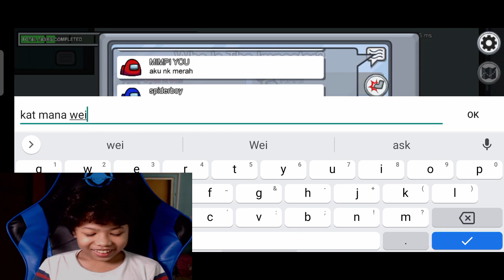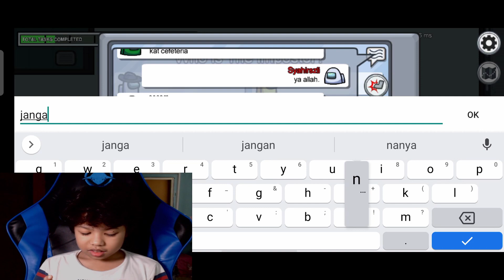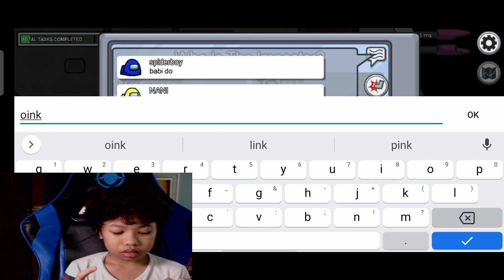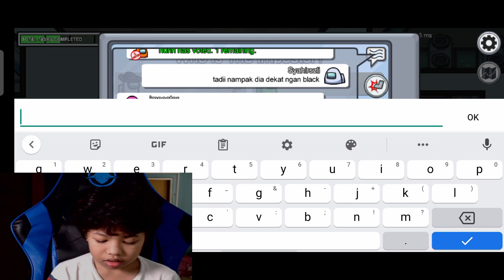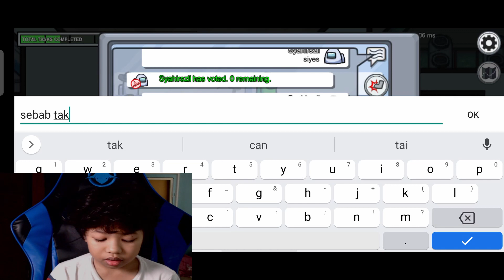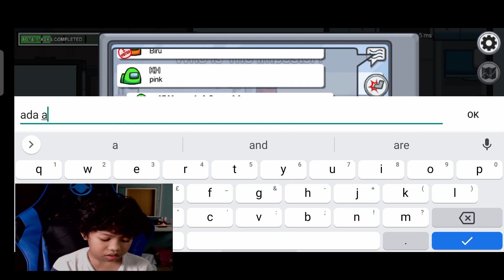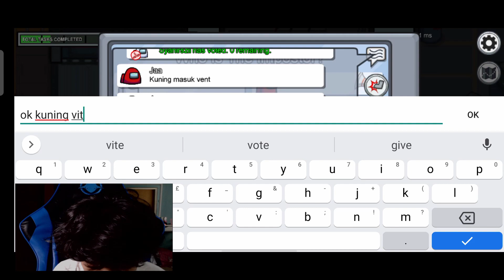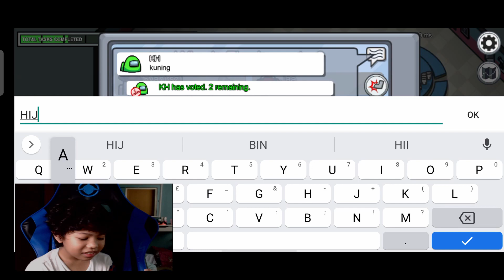AMONG US WITH FOLLOWERS !!!!!!! TQ 1000 SUBSCRIBER !